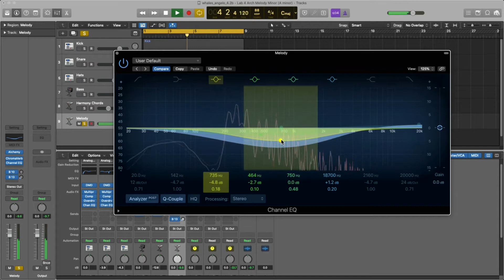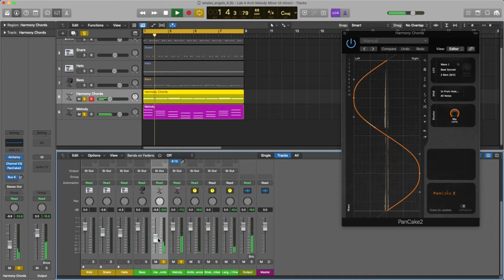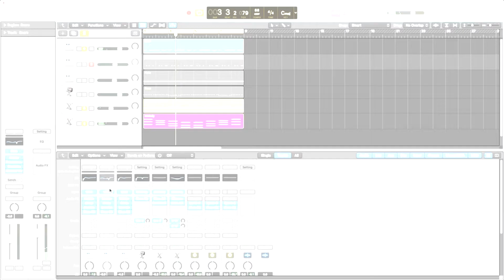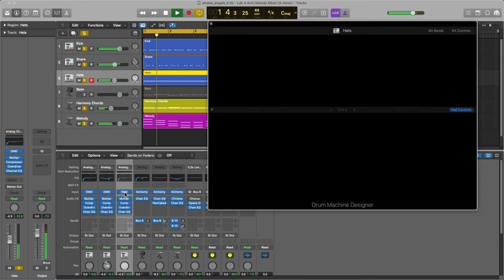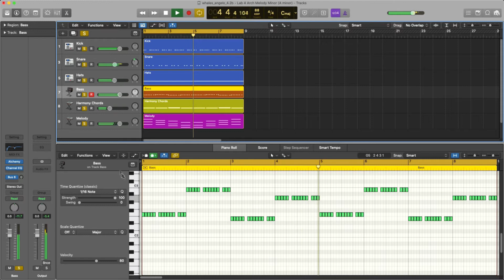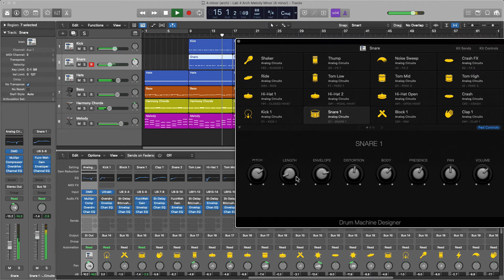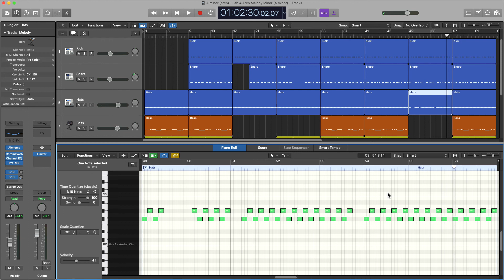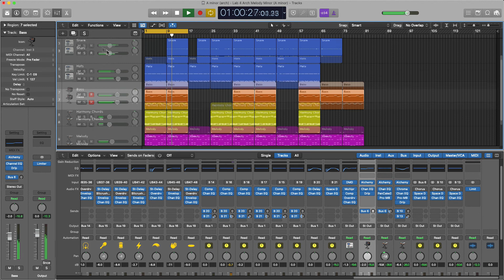RUFF RYDER TYPE BEAT | A MINOR | LOGIC PRO X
In this video, I show viewers m workflow within my session - " A minor ".
I am a beginner, I would advise all music enthusiasts to take the time to study, practice, and overstand REPETITION.

Let me know what your beginning stages with daw's were like! Keep the comments respectful, positive energy is a must!
Peace, for now.

View my services on Fiverr

See Less